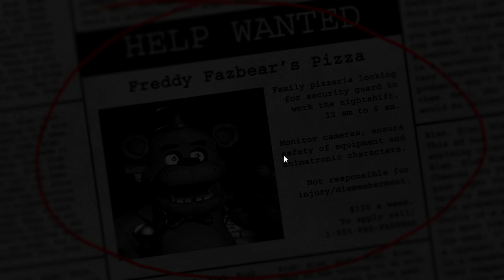fnaf part 1 night one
my shot at five nights at freddy's